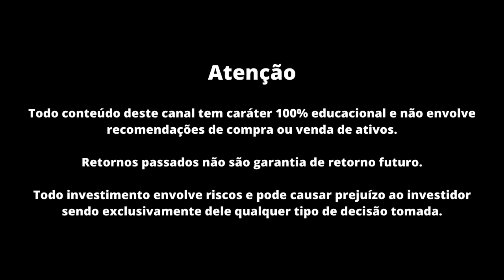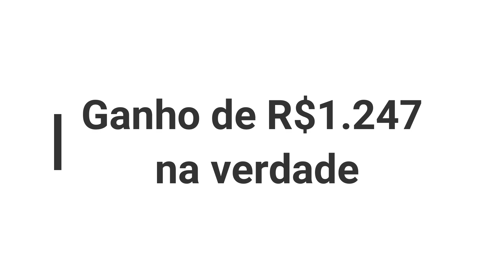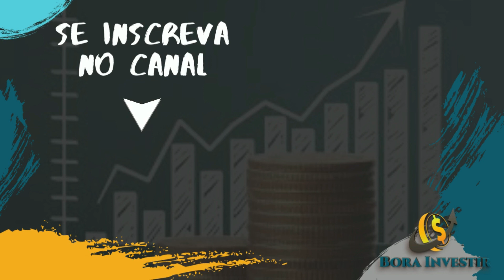Quais Foram os Melhores Investimentos de 2022 (Retrospectiva)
📥 Me envie sua dúvida pelo Instagram: @pedroborainvestir

Ainda que o Banco Central brasileiro tenha encerrado o ciclo de alta da Selic, o patamar elevado dos juros e grande instabilidade no cenário macroeconômico favoreceram ativos mais conservadores

Investir em ano de eleição é tradicionalmente uma tarefa complicada — mas 2022 conseguiu colocar ainda mais elementos complicadores na mesa.

Ainda no início do ano, uma guerra em solo europeu, envolvendo uma das principais potências militares do mundo, estremeceu o comércio de commodities energéticas e grãos. Em resposta ao legado do coronavírus, os principais bancos centrais do mundo viram os seus indicadores de inflação superarem em muito a meta, levando os juros para patamares bem mais elevados que o projetado.

Na China, as projeções de recuperação econômica foram frustradas pelo apego local às medidas restritivas para conter o coronavírus, deixando a segunda maior economia do mundo em um constante estado de semi-lockdown.

E, por fim, claro, o fator político. Pode até ter demorado para que as eleições presidenciais refletissem na bolsa e nos demais ativos locais, mas as incertezas com relação aos gastos do novo governo pressionaram a bolsa de valores e levaram os juros futuros mais uma vez para patamares elevados.

Diante de um cenário tão turbulento, os melhores investimentos do ano acabaram sendo aqueles mais conservadores — aproveitando a taxa básica de juros estável em 13,75% ao ano.

Nesse vídeo falo sobre os melhores investimentos de 2022 em uma retrospectiva pra te ajudar a tomar melhores decisões no futuro.

Grande abraço.

Pedro Fernandes | Bora Investir